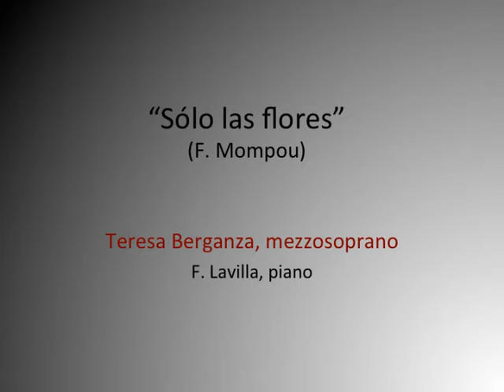Teresa Berganza "Solo las flores", F. Mompou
"Sólo las flores"
F. Mompou

Teresa Berganza, soprano
F. Lavilla, piano